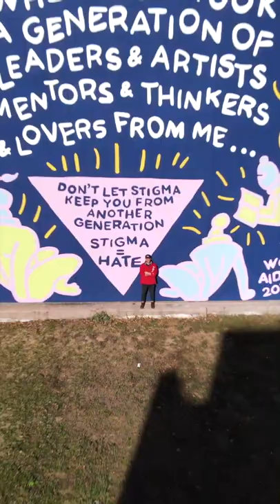Stop Motion World AIDS Day mural 2020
Stop motion video painting a World AIDS day mural for the AIDS Service Foundation of Greater Kansas City. Painted by Jared Horman in 2020.